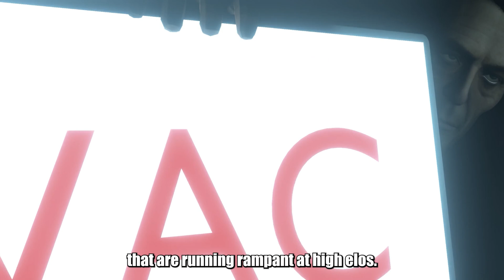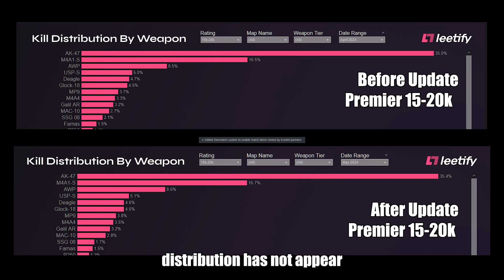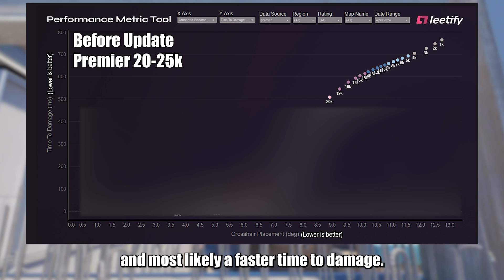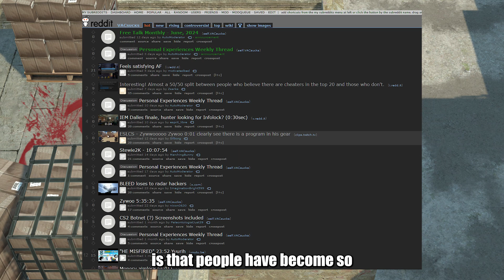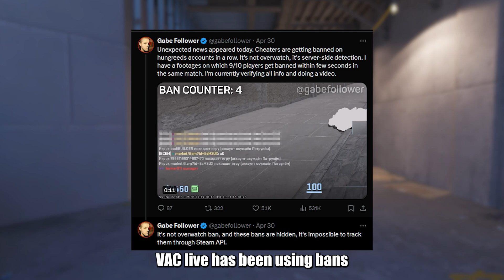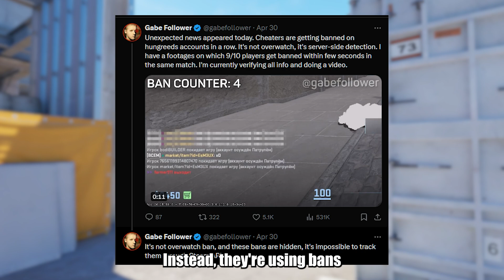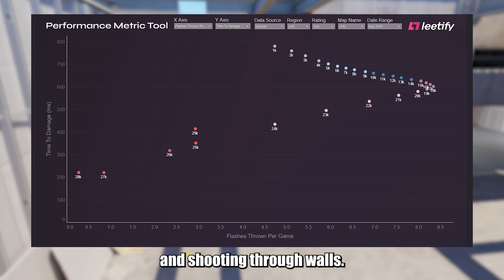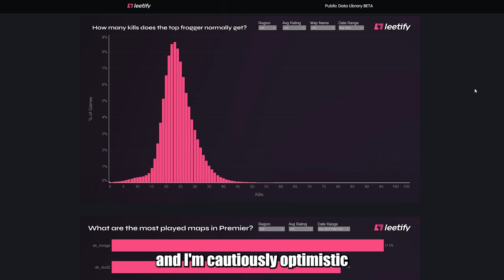Valve's Anti-Cheat Update Worked! (Kinda?)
Valve's is still trying combat cheating in Counter-Strike, in particularly with their latest update in April 2024. This update re-introduced the Overwatch system and enhanced VAC Live. Now that time has passed, the Leetify Public Data Library is used to determine if the update had any impact on cheating in high and low elos using metrics such as: time-to-damage, weapon's used, crosshair placement, and flash use.